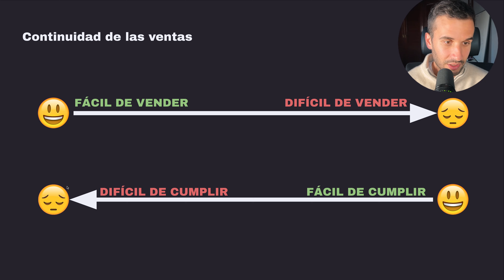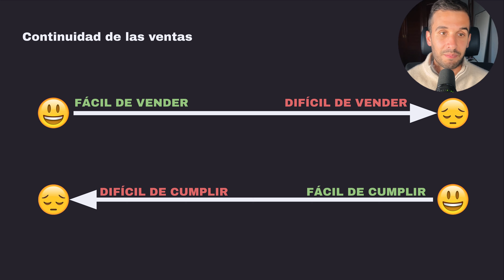Por que trabajar con infoproductores no es el "Santo grial"